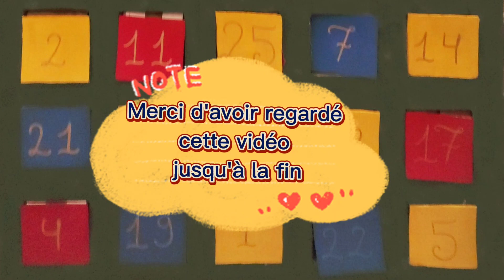❄🥰 Calendrier de l'avant de mon chéri jour 4 🥰❄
❄Bonjour à tous, je suis trop contente de vous retrouver pour la période de l'Avent.❄

❄Je vous partage une vidéo tout les soir de la préparation du calendrier de l'avant de mon chéri. ❄

- TIKTOK FAMILLE : nos_1ers_pas
- ▶️ Ma chaîne secondaire : Kāra Off